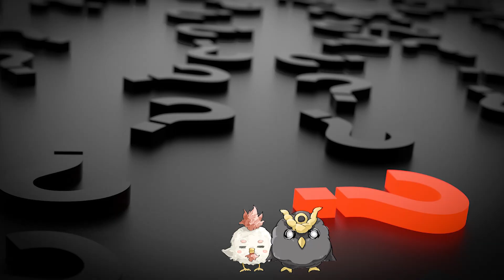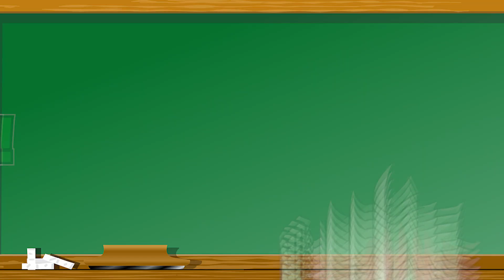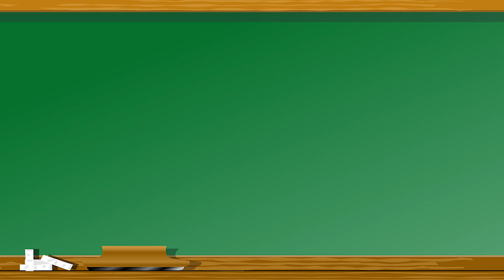【10月お絵描き企画】🐔イルミ×ナイト解説動画！！🦉【SKYSTORY】【告知】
《10月SKYSTORYお絵描き企画詳細ブログはこちら！！》

Hello YouTube！！！🕶
🪨「こんにちは！小石のような男です！」
🐒「コンチャス！！新緑の猿です！！」

皆さん、、、、、、。
「こんちゃーーっす！！！！✨🪨🐒」

約3ヶ月ぶりに再始動したSKYSTORYお絵描き企画についての動画です！！
そしてプラスアルファ〜『イルミ＆ナイト』についての最新情報verの解説も詰まってます！！
参加の際の参考にご視聴ください👍

大変有難いことに、総勢1800名を超える方が参加してくださっている大変盛り上がっている企画になっています！！
ぜひ集ってご参加下さい🔥

📊SSお手伝い部隊紹介！！📊

◉引用コメントお手伝い◉
▶︎【Twitter本垢】祥之るう子　[ID]:@syo_no_ruu
　【Twitterお手伝い垢】るうさん＠SKYSTORYお手伝い部隊員　[ID]:@ruusan_ss

▶︎【Twitterお手伝い垢＆本垢】奈雲   [ID]:@nakumo13

◉イベント＆企画告知お手伝い◉
▶︎【Twitter本垢】ウルフฅ˙Ⱉ˙ฅ　[ID]:@wolf_rin_3939
　【Twitterお手伝い垢】SSお手伝い隊☆ﾐﾆｳﾙﾌฅ˙Ⱉ˙ฅ　[ID]:@wolf_3939_ss

◉リツイート拡散＆サポートお手伝い◉
▶︎【Twitter本垢】卯月えり  [ID]:@1921e_h
　【Twitterお手伝い垢】卯月えり☆エリデルSS手伝い隊　[ID]:@SS20192101

◉口コミ隊◉
▶︎【Twitter本垢】ほにょまゆ【空の母猫🐱✨】  [ID]:@bfclm0sSHcmw7aF
　【Twitterお手伝い垢】ほにょまゆSSお手伝い隊🐱[ID]:@SShonyomayu

☆小石プロフィール☆
小石のような男てどんな奴？

あなたの明日からの創作活動に、少しでも役に立ちますように💫